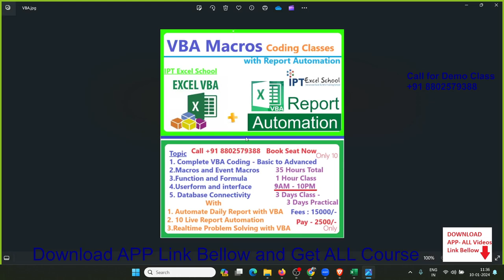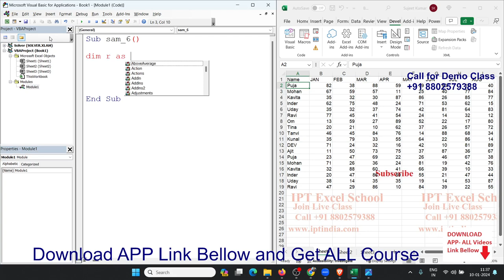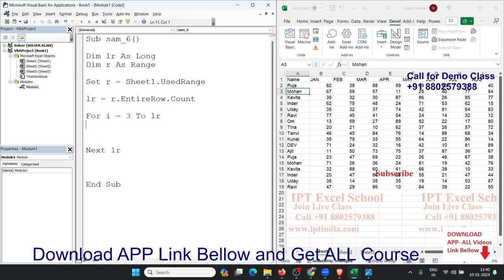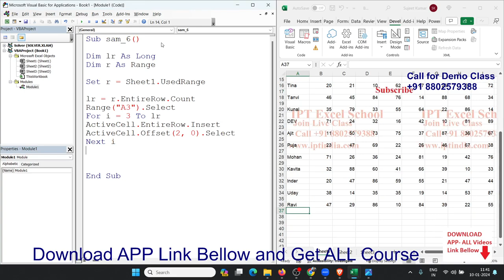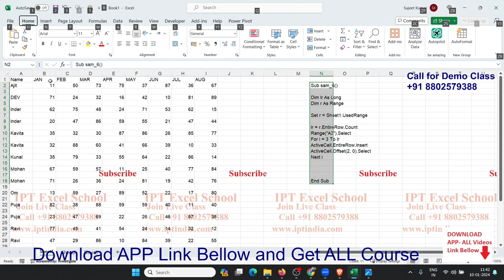Insert Blank Row After Every Other Row ! Learn VBA with Sujeet Sir - This is Not Jatan Sah CLASS